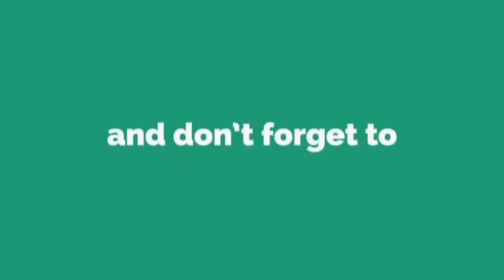Pompeyo4 OP | Nova eSports vs Kranniz eSports | RPL AMERICAS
Kelevra Gaming .